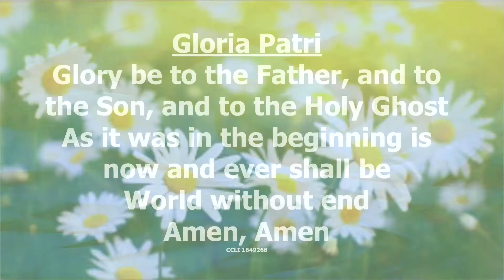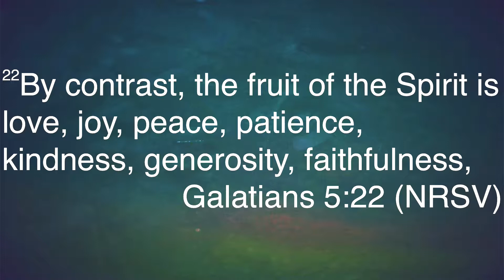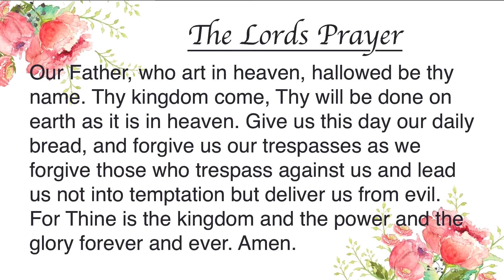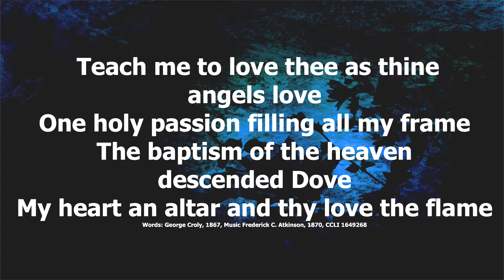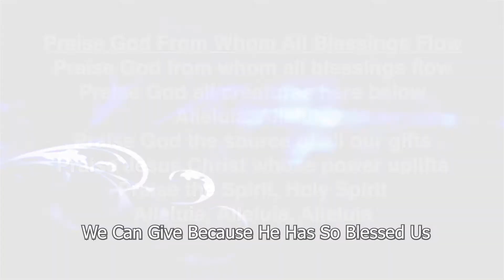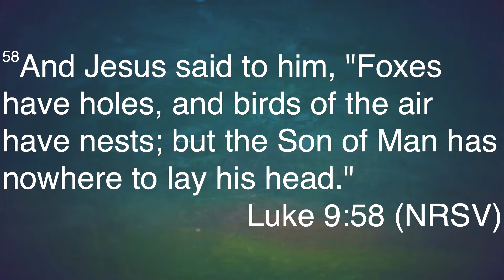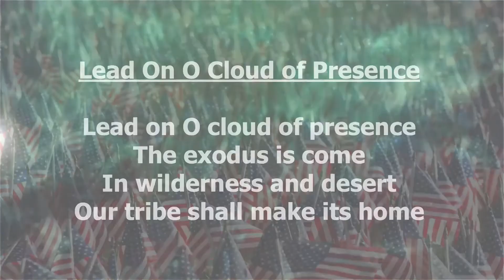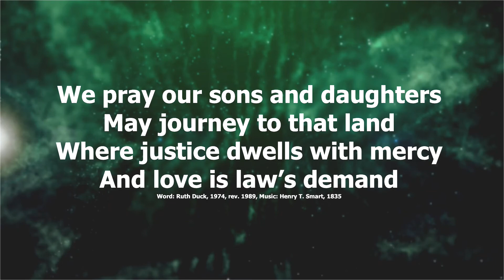Traditional 6 30 19